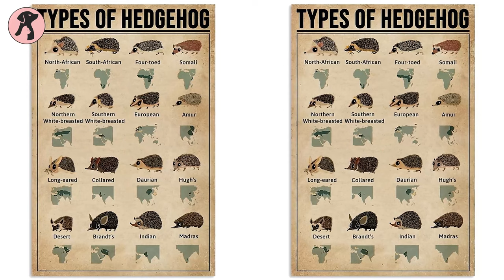13 Things You Need To Know Before Buying A Hedgehog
Things You Need To Know Before Buying A Hedgehog? That sounds exciting! Hedgehogs are the cutest low-maintenance pets. If you’re planning to get a hedgehog, you’ll enjoy knowing these fun facts about a Hedgehog that you probably didn’t know before!

***These elements often may seem inappropriate or offensive if they are watched individually. Still, they are used based on the relevance of the topic, intended to enhance the clarity and visualization of the content, so that the audience never gets misled, but rather get a clear message, which eventually helps them on their last action.